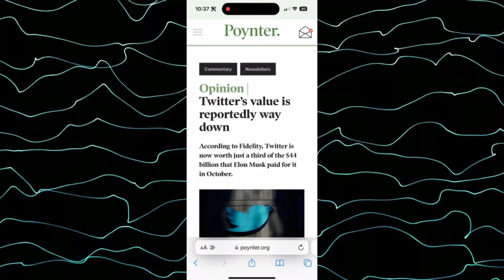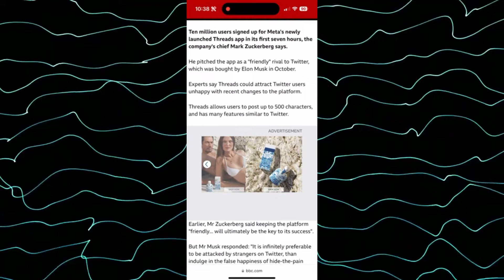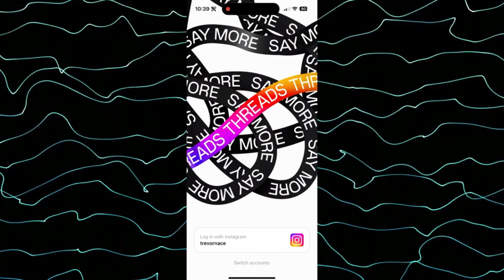Why meta make thread